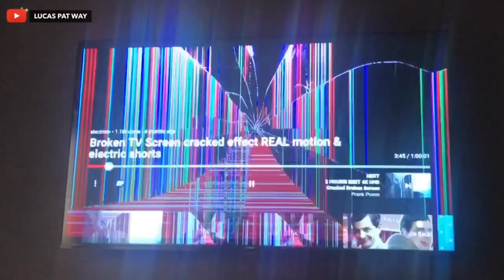HOW TO DO A BROKEN TV SCREEN PRANK?! | PRANK GONE WRONG!! | Feat. Chinita Girl Concert (last part)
HOW TO DO A BROKEN TV SCREEN PRANK?!

It’s prank time for mommy!

Credits,
Vimosoft
Canva
PicsArt

C